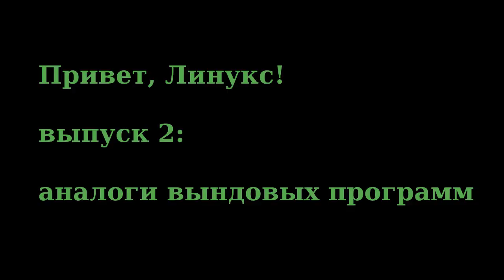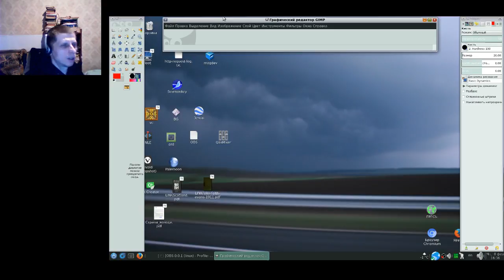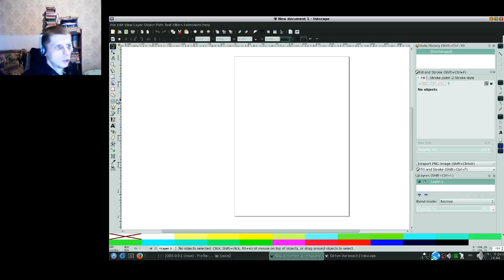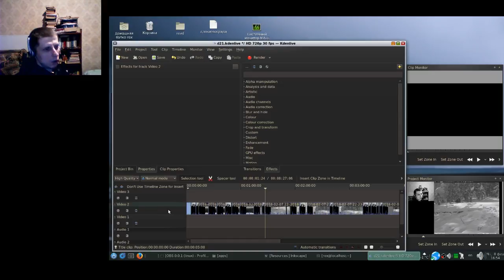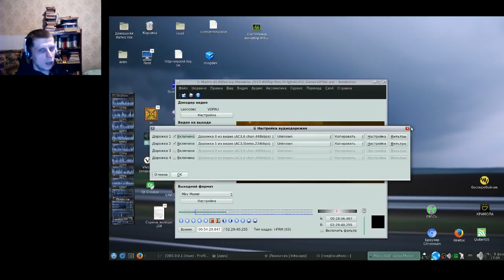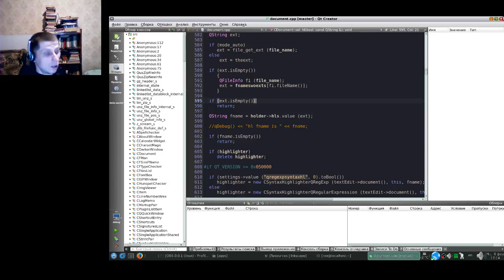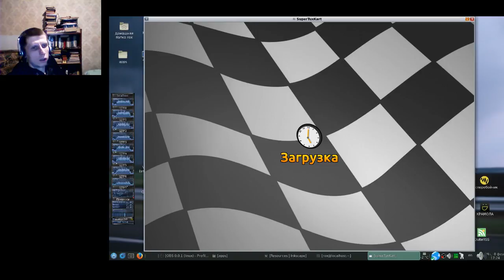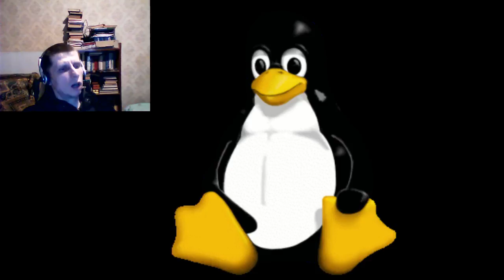Привет, Линукс! вып. 2: аналоги вындовых программ (НУДНО!)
В этом выпуске я поведаю об аналогах вындовых программ в Линуксе.